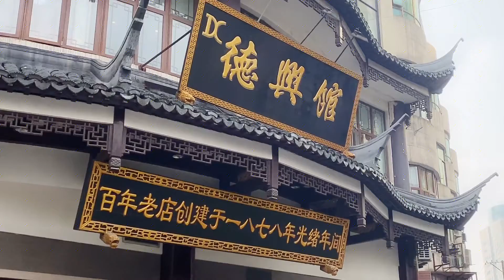150年上海第一面，米其林推荐餐厅，31元一碗红焖羊肉面，贵吗？